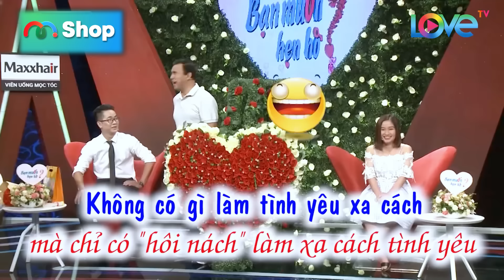Cô bé trong trắng bạn trai ÔM HÔN THẮM THIẾT gặp hủ vàng phải GẮP NGAY làm vợ- Hẹn Hò Quyền Linh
BMHH_